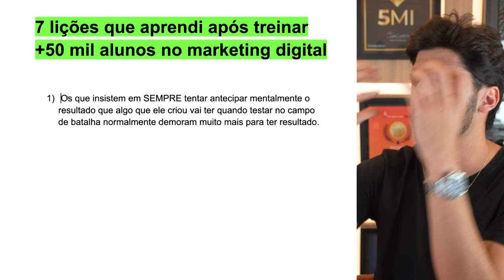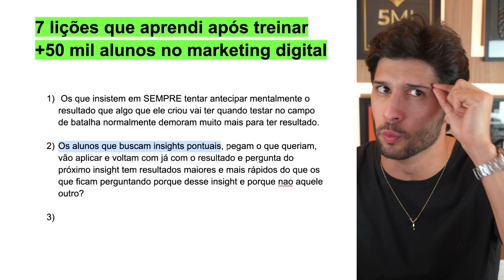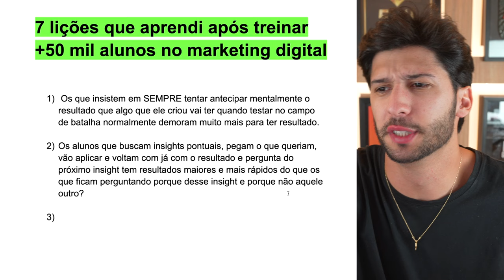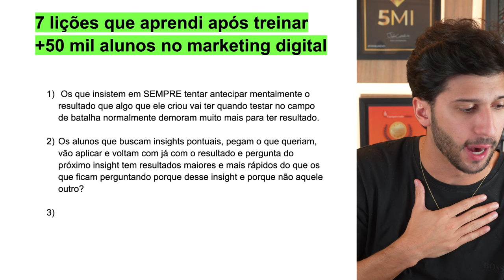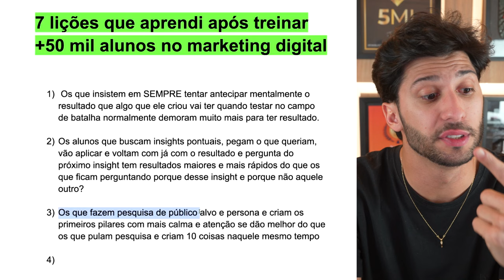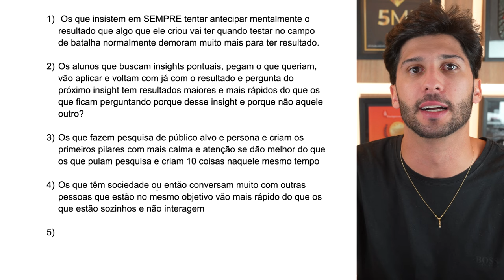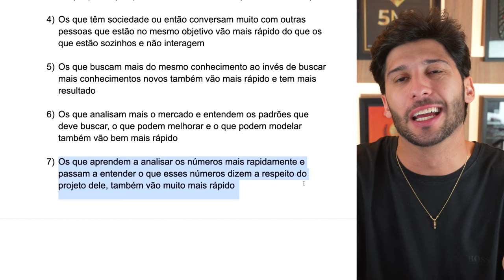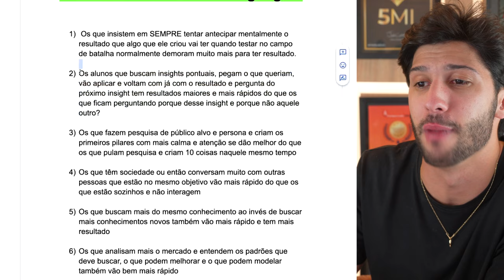7 lições que aprendi após treinar +50 mil alunos no marketing digital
7 lições que aprendi após treinar +50 mil alunos no marketing digital